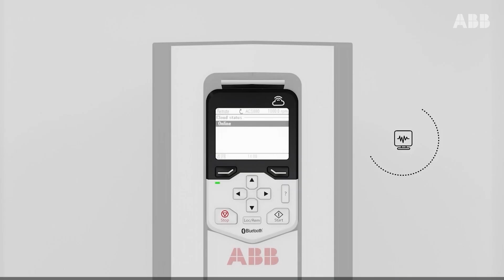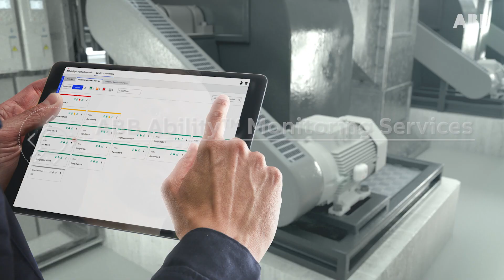ABB Motion Services - ¿Cómo digitalizar tus instalaciones?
Conoce las soluciones de digitalización que ofrecemos en ABB Motion Services para variadores de frecuencia y máquinas rotativas, además de las ventajas de nuestro servicio de soporte proactivo ABB Ability™ Monitoring Service.